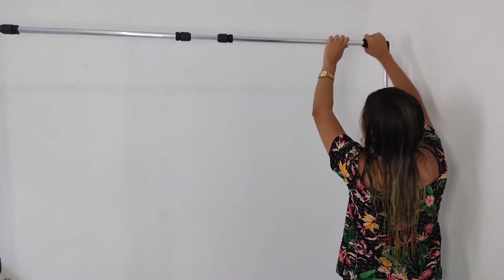COMO MONTAR SUPORTE PARA FUNDO DE VÍDEO/ FOTOS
Ooi migas, tudo bem?

Ganhei de presente do meu esposo o Suporte para fundo de vídeo e fotos. Mostrei todos os detalhes, da montagem até a finalização.
Ele comprou no mercado livre.
O tecido que usei: Oxford, o metro foi 10,99

Quer conversar sobre algo profissional?